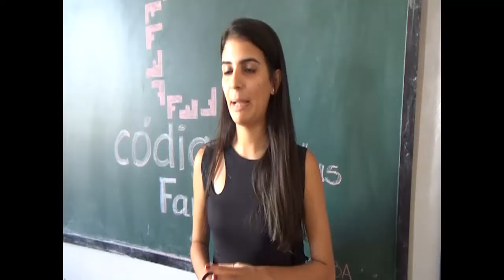Discuten estudiantes de Cienfuegos sobre Código de las Familias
El preuniversitario Eduardo García Delgado, de Cienfuegos, realiza varios encuentros con sus estudiantes para instruirlos sobre el nuevo Código de las Familias. Estos espacios forman parte de las actividades diseñadas en el territorio para la realización del referendo popular, este 25 de septiembre.